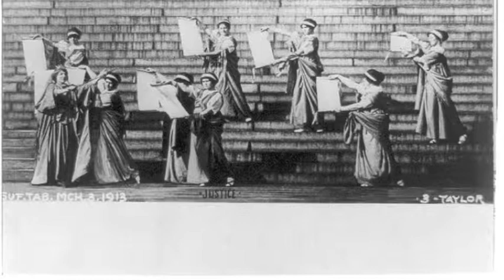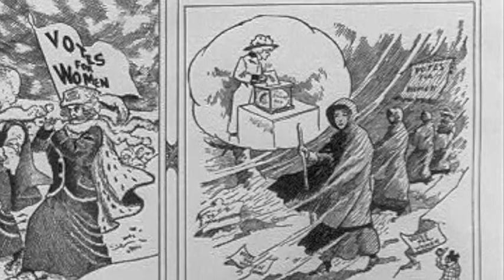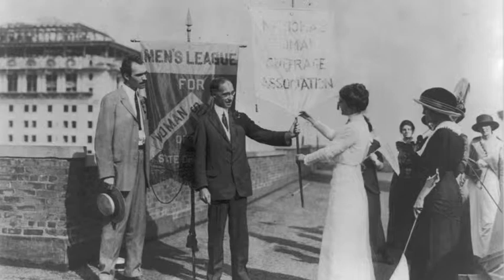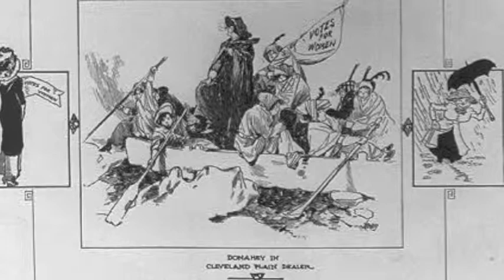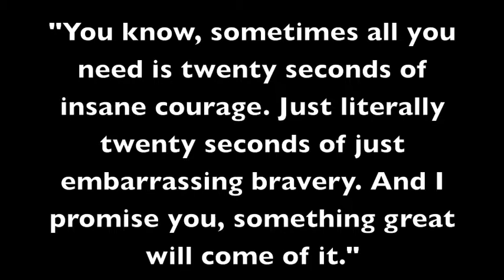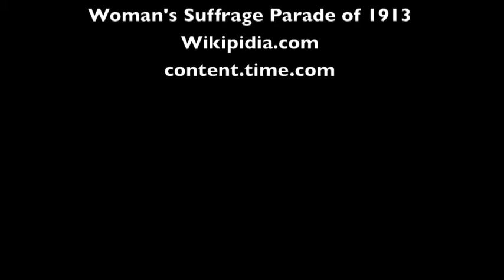Woman's Sufferage Parade of 1913 - Student Documentary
Woman's Sufferage Parade of 1913 - Student Documentary by Rebekkah Keller and Abi Duchanin